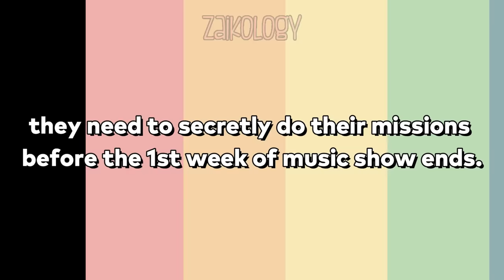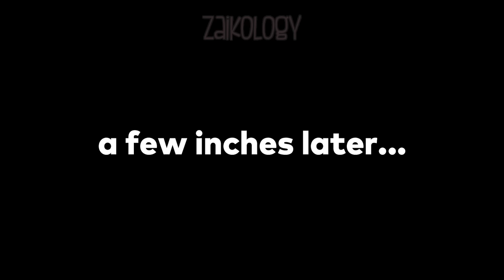Yunjin was getting ignored by her Le sserafim members during their latest vlog (she felt so sad 😢)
video source: le sserafim official yt channel

💎Accessories
💎Hoodies/ Sweaters
💎KDrama clothes